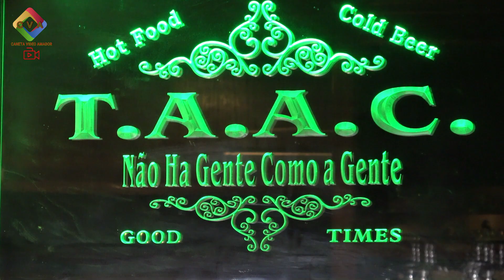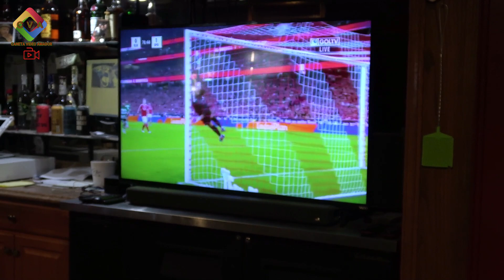Fui ao Tulare Angrense ver o Jogo B S 11 12 23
As coisas ficaram um pouco quentes entre os adeptos no TAAC